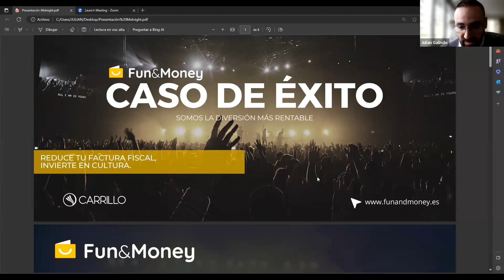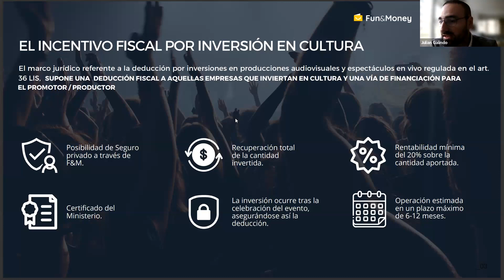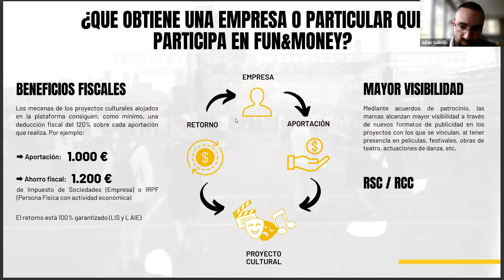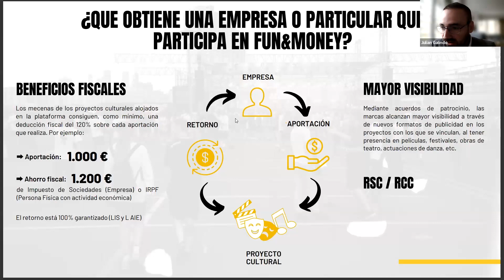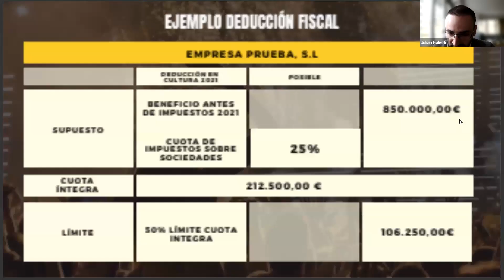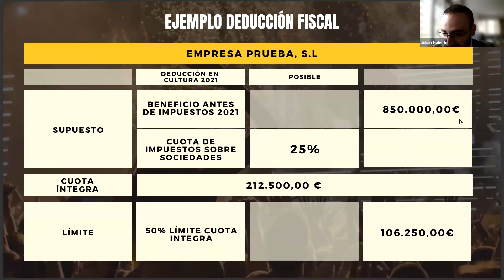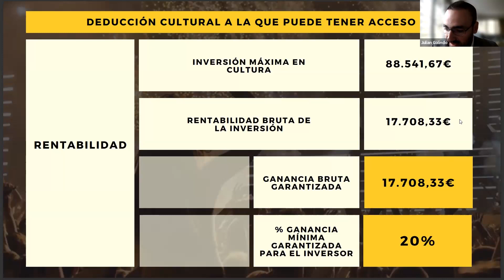Aprèn a beneficiar-te dels incentius fiscals per reduir la factura fiscal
Cicle de webinars de 30’ per compartir coneixement sobre temes de finançament empresarial, de la mà d’especialistes.

Amb aquests Webinars, la Cambra, amb la col·laboració de partners de confiança, vol oferir informació permanent i actualitzada a les empreses.

Els incentius fiscals per cultura són l’eina per reduir la factura fiscal més comuna i eficaç entre el teixit empresarial atesa la seva simplicitat i seguretat. Avui dia, gràcies al Ministeri de Cultura, milers d’empreses reben una rendibilitat assegurada del 20% per fer aportacions a projectes culturals.

El webinar es durà a terme de la mà de Carrillo Asesores, despatx de referència a escala nacional per a aquest tipus d’operacions, coneixerem pas a pas com accedir a aquests avantatges fiscals i, a més a més, ens il·lustraran amb exemples reals.

10.00 h Presentació de la sessió

10.05 h Aprèn a beneficiar-te dels incentius fiscals per reduir la factura fiscal

Julián Galindo, soci director de Carrillo Asesores i fundador de Fun & Money, primer portal de mecenatge cultural a Espanya.

10.30 h Precs i preguntes